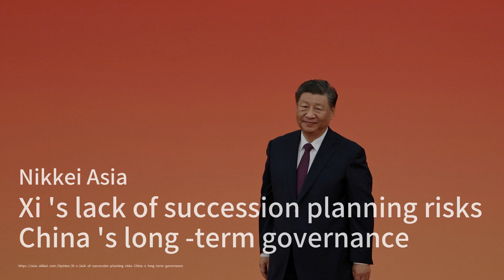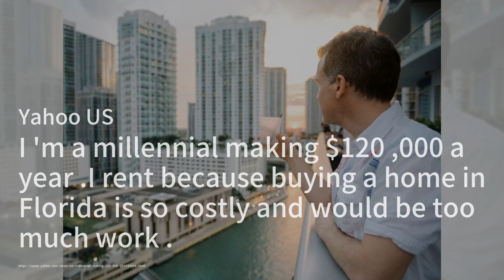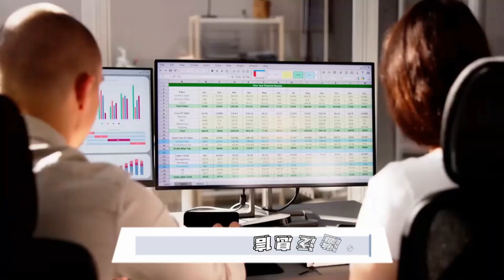習近平的接班人危機：中國長期治理的隱憂；澳洲生育率創新低：我們是否已經無法回頭；維州警察調查：超過十萬美元的資金盜竊案：華爾街新聞簡報20241017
歡迎來到我們的《華爾街新聞簡報》節目！首先，我們來關注中國的政治局勢，習近平的接班人計劃似乎出現了危機，年輕一代的領導人缺乏經驗，未來的治理可能面臨挑戰。接下來，澳洲的生育率降至歷史低點，專家們警告這可能會引發經濟增長放緩和人口危機，政府需要立即採取行動！最後，維多利亞州的警察正在調查一宗涉及超過十萬美元的資金盜竊案，這引發了當地議會對透明度的強烈關注。請大家繼續收看詳細內容！